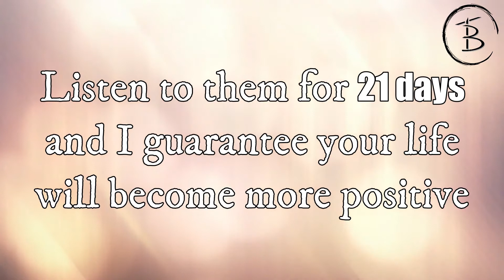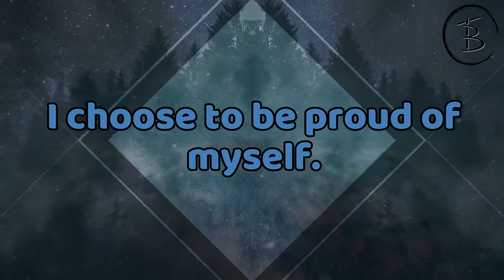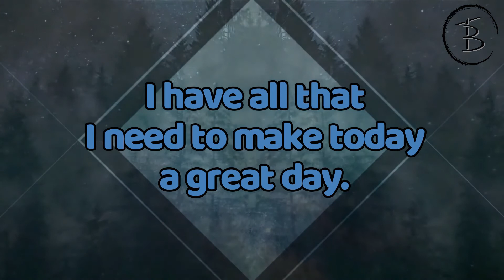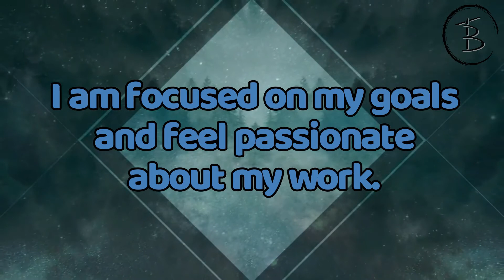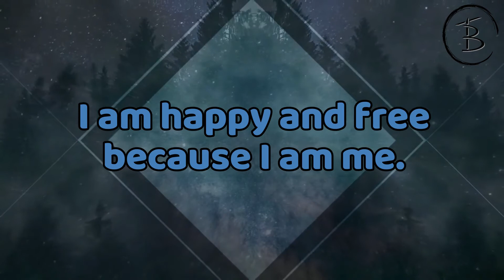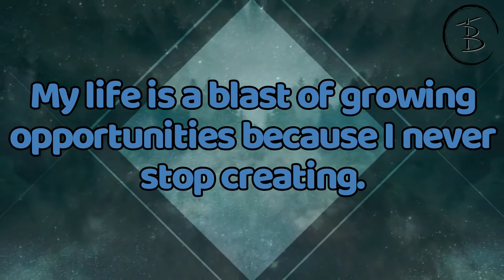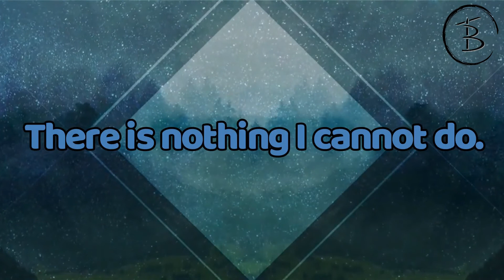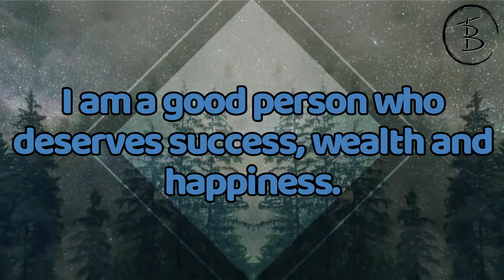POSITIVE AFFIRMATION FOR 21 DAYS | Daily Affirmation | TonyB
This affirmation contains positive statements that can help you to challenge and overcome self-sabotaging and negative thoughts. When you repeat them often and believe in them, you can start to make positive changes.